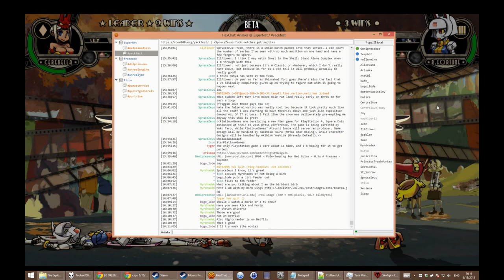Skullgirls Super Sparring 6/18/2015-2